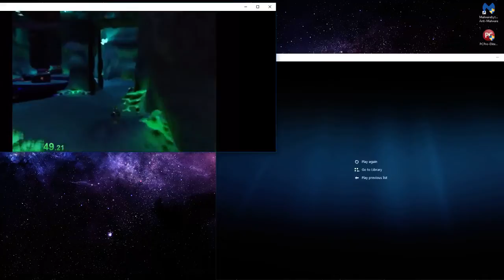Spider Cave Health Comparison(read description)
QUALITY IS BAD..this is the back up for if you; lose health/die/idle deload during klaww. you come out of Mountain Pass with 24 health at most, but you can probably get away with like 18+. strat on right was found by Bobbykaze